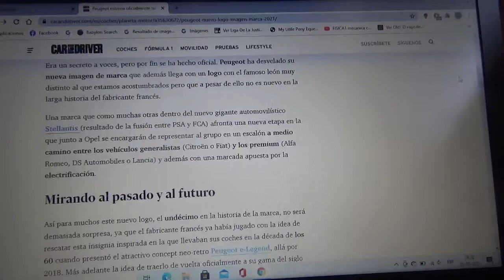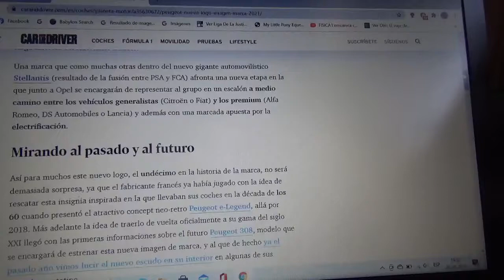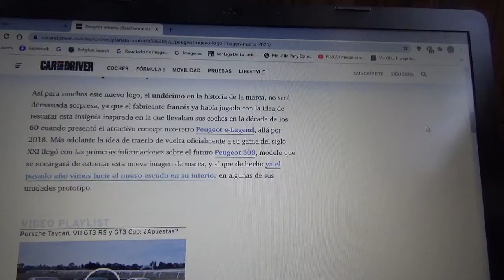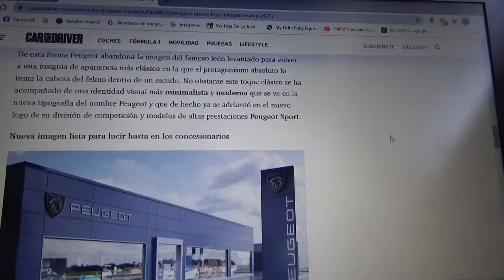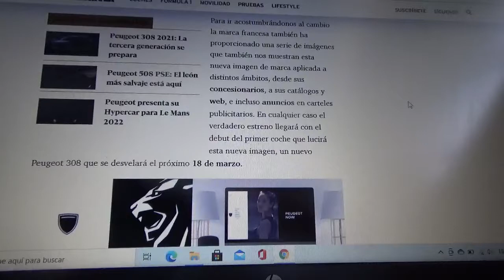Peugeot estrena de manera oficial su nuevo logotipo y emblema de marca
Este nuevo logotipo oficial de la automotriz gala esta inspirado en el diseño de su emblema de los años 1960 pero con moderno diseño minimalista para afrontar una nueva era junto al nuevo conglomerado automotriz ítalo-franco-estadounidense Stellantis N.V. cuyo cuartel central está domiciliado en Amsterdam Holanda